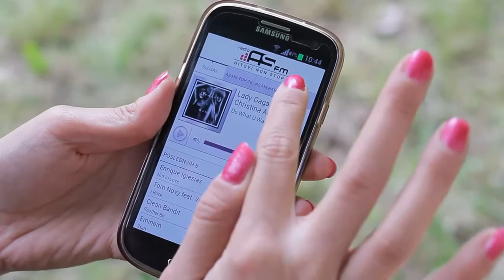POKRENI BOJE - Radio AS FM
U ritmu tvog života